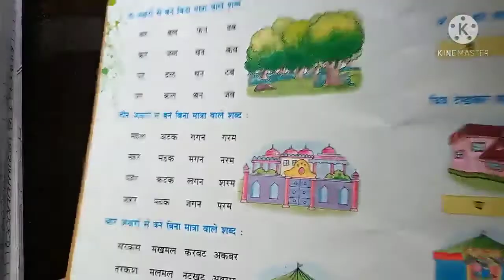दो अक्षर वाले शब्द # बिना मात्रा वाले शब्द do akshar vale sabd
hello everyone 🙏🥰

STUDIES VIDEOS 📖

सभी का स्वागत मेरे चैनल में - STUDIES VIDEOS🙏🙏🥰

इस वीडियो मैं हम दो अक्षर वाले शब्द   पढ़ेंगे
जो की बिना मात्रा वाले होंगे ।

और फिर कुछ उसके अभ्यास करेंगे जैसे की~~~

# खाली स्थान भरो

मिलन करो

चित्र देख कर शब्द लिखो

हमने बेहद सरल शब्दों का प्रोयोग किया है ताकि आपको अच्छे से समझ आए ।

In this video we will read two letter words
Which will be without any quantity.

And then some will practice it like ~~~

# fill the blanks

# Matching

# Look at the picture and write the word

We have used very simple words to understand you better.

this vedio to short & very easy way to explanation 👍